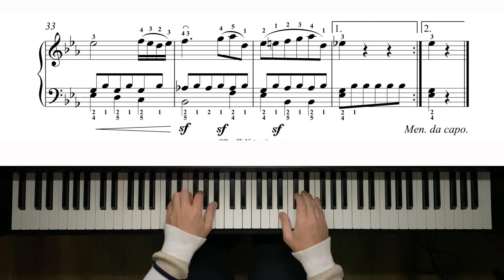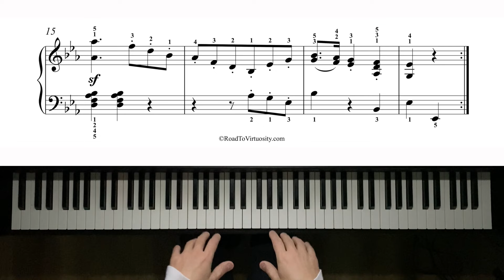Beethoven - Minuet Wo0 10, No. 3 - 5,580pts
Beethoven  - Minuet Wo0 10, No. 3
Composed by Ludwig van Beethoven, Performed by Michael Kravchuk